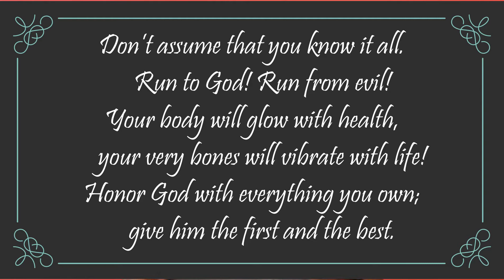WORSHIP AND ANNOUNCEMENTS 3RD MAY 2020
Mombasa Lighthouse Church doesn't have any rights to any of the songs on this viseo